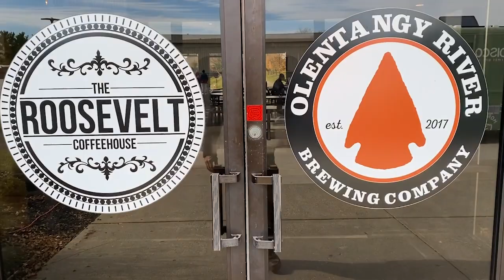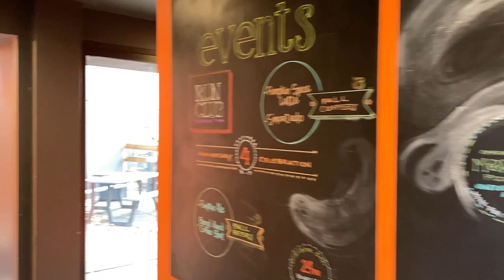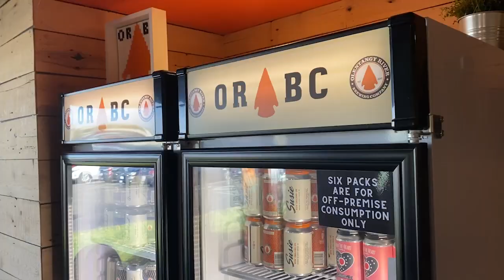Olentangy River Brewing Co. | Lewis Center, Ohio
Join me at Olentangy River Brewing Co. in Lewis Center, Ohio.